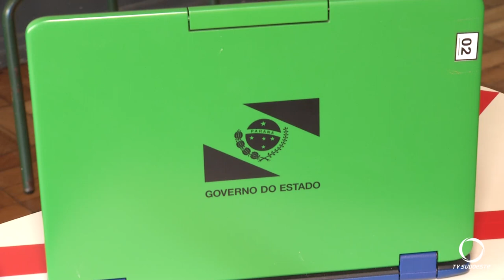Assalto colégio Carlos Gomes - Pato Branco